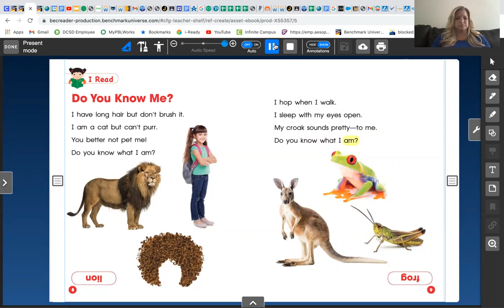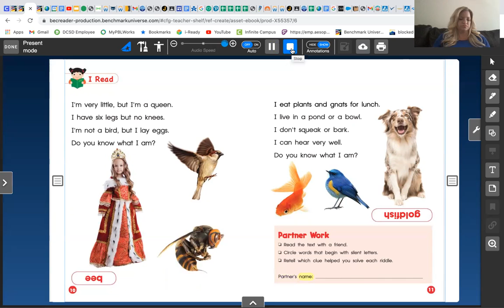I Read - Thursday - Pgs. 8-11